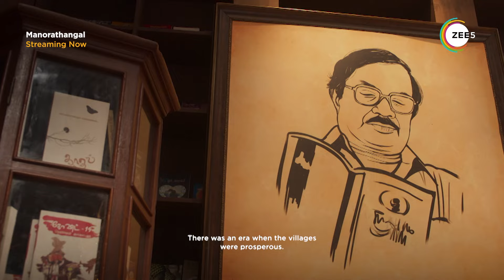Manorathangal Official Trailer | A ZEE5 Original | Mohan Lal, Mammootty, Fahadh | Watch Now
9 incredible stories. 9 superstars.
Manorathangal has arrived, and it's a cinematic teast you can't miss!
A tribute to the legendary writer MT Vasudevan Nair!

manorathangal , streaming now on ZEE5.